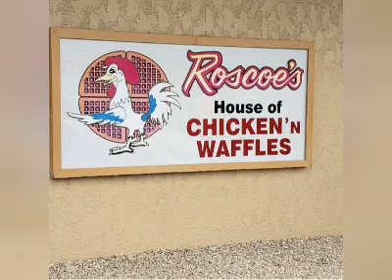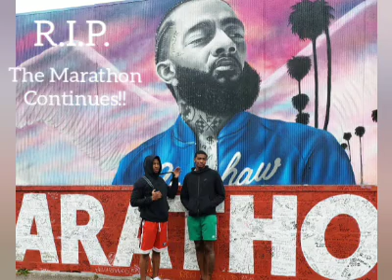Los Angeles Vacation Vlog | Walking the Streets of L.A. | Things to do in Los Angles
Hey CEO Family! Welcome to another lifesfyle video of family traveling. This time we hit up Los Angles. Let's walk the streets of LA. I got as much footage as I could before my memory got full. I am so mad I couldn't get all to show you how AWESOME Los Angles is in this travel vlog.

This was our 4th visit.. the ither times I didn't think to vlog, but this time I did. Lol! I hope you enjoy this short video. What's your favorite place in LA! Blessings! 🥰